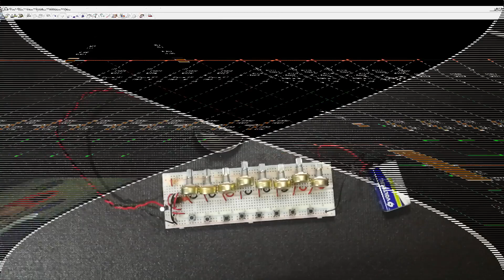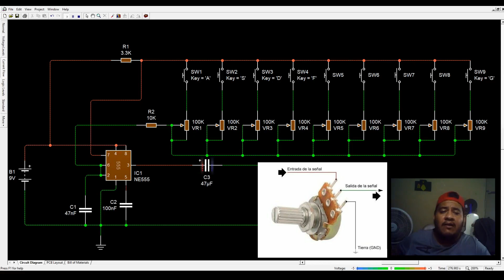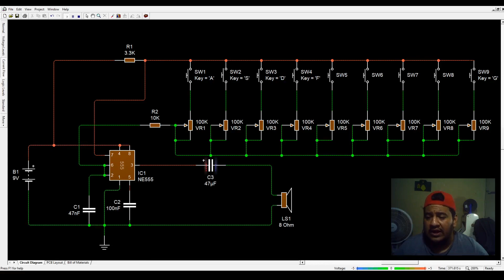Circuito Piano Electrónico Casero ajustable con potenciometro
Hola Electromaniacos! Bienvenidos nuevamente a mi Canal, yo soy el Profe Olivet, en esta oportunidad, les traigo un sencillo proyecto llamado Piano Electronico Ajustable con Potenciometros, Un proyecto muy realizado por la comunidad, pero esta vez, con la opcion de poder configurar cada una de sus notas musicales a su gusto. A continuacion les dejo los link de las fotos y del diagrama esquemático, para que puedan verlo y/o modificarlo a su gusto.